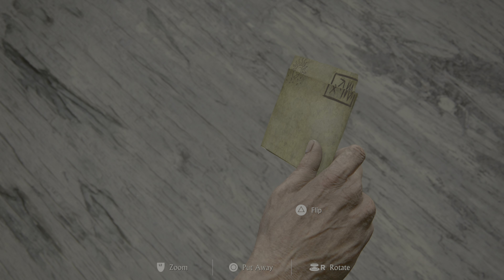Uncharted: Legacy of Thieves PS5 First Gameplay 4K ULTRA HDR 60FPS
Uncharted: Legacy of Thieves PS5 Gameplay 4K ULTRA HDR 60FPS